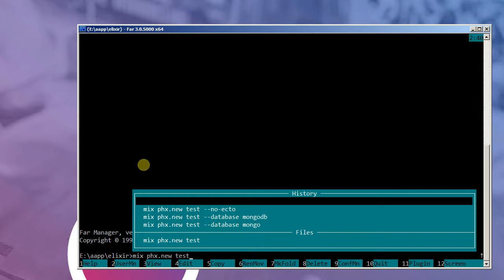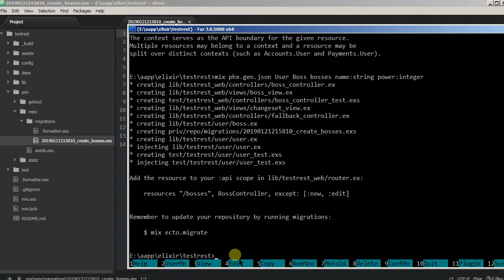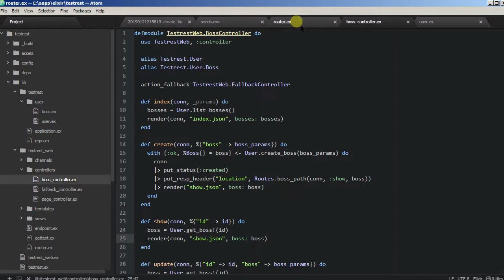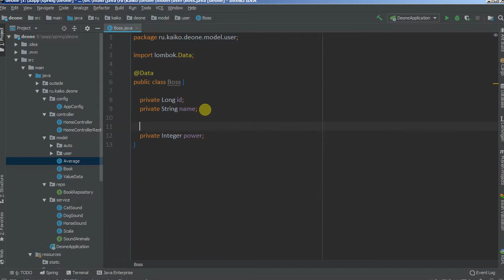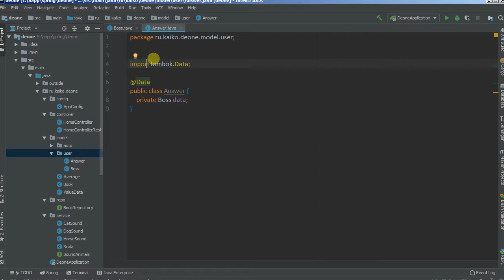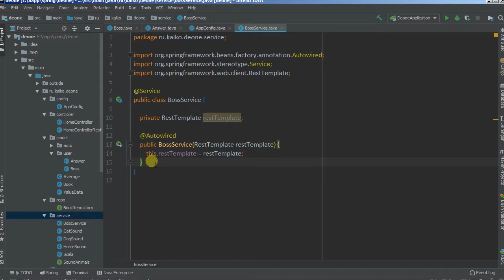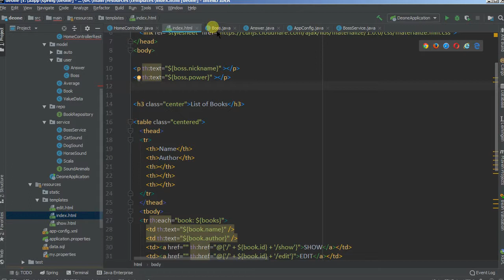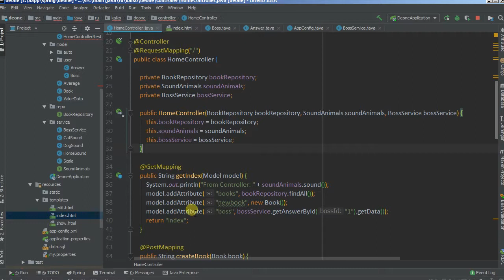Изучая Spring - 10 внешний rest-сервис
Создаем внешний REST на Phoenix и затем используем его в нашем Spring -проекте

для тренировки создайте свой rest-сервис (видео  - 04). чтобы поднять несколько spring-приложений на одном пк, нужно в одном из них изменить порт, в application.properties прописать, например: server.port=8081
, найдите, что нравится больше и возвращает json